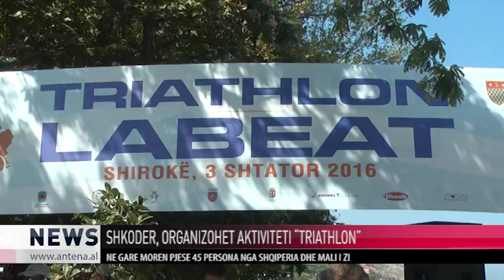| ANTENA TELEVIZION | TRIATLON NE PIKEN TURISTIKE TE SHIROKES